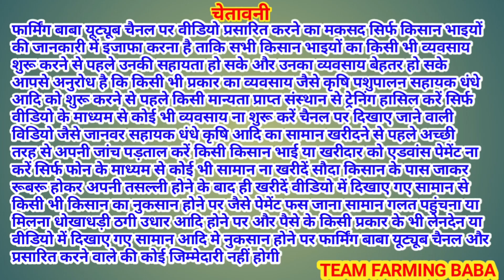ਮਹੰਤਾਂ ਨੇ ਉੜਾਈ ਸ਼ੌਂਕ ਵਾਲੀ ਕੁਆਲਿਟੀ ਹਿਲਾਈ ਪੂਰੀ ਮੰਡੀ live_sauda tungwali mandi